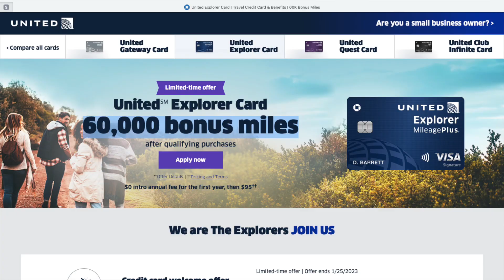Best Credit Card Signup Bonuses RIGHT NOW | January 2023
In this video, I'll go over the BEST Credit Card Signup Bonuses For January 2023. Enjoy!

💳Card Offers & Useful Info:
zaap.bio/mattwelter

I'll start by discussing all of the relevant details pertaining to each of the Welcome Bonuses, including the Specific Bonus & Return on Spend, and then I'll get into all of the Long-Term Value that you can get from each of these Credit Cards as well.

As an example, one Credit Card that I discuss in this video, is the United Explorer Card. The United Explorer Card has an annual fee of $0 for the first year, and then $95 for each year after that. The Card is currently offering an elevated welcome bonus in which you'll be able to receive 60,000 United Miles after spending $3000 or more in the first 3 months. The Points Guy typically values United Miles at 1.2 Cents/Point, which would mean the value that you are able to get from the welcome bonus is $720. If you then consider the value & spending requirement, the United Explorer Card would get you a Return on Spend of 24%. In terms of the Long-Term Value, the United Explorer will get you some solid point multipliers, and then two United Club passes per year, your first checked bag free, etc.

Thank you all so much, I appreciate each of you!

-Matt

TIMESTAMPS:
0:00-0:41 What to Expect
0:41-1:52 U.S Bank Altitude Go
1:52-3:28 Citi Premier
3:28-5:30 CFF & CFU
5:30-7:28 United Explorer
7:28-9:00 AMEX Blue Business Plus
9:00-10:18 Chase Ink Unlimited
10:18-12:13 Chase Ink Cash

Any offer that is presented in this video, is subject to change, and is simply the offer I found when recording this video.